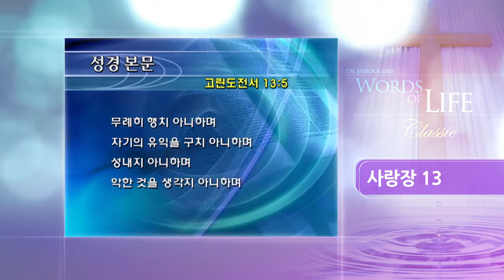사랑의 영적의미-사랑장13, 고린도전서13장